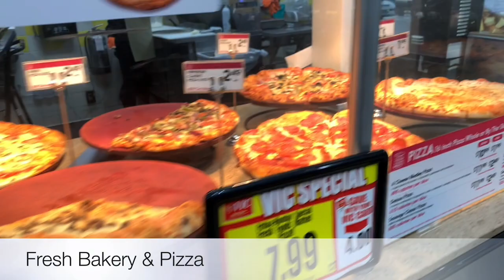USA Grocery Store Tour | America Grocery Store | Harris Teeter Tour | Desi Vlogs USA